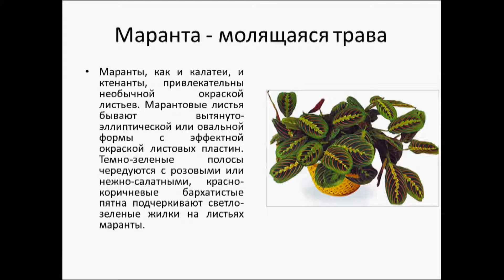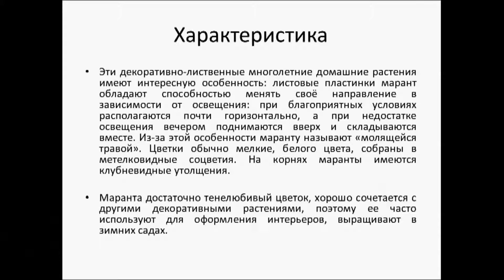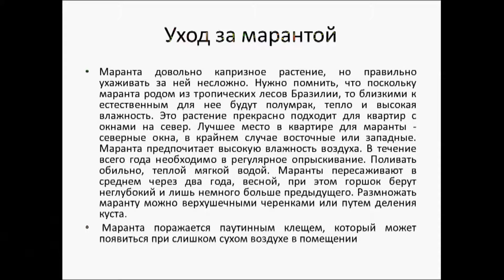Маранта молящаяся трава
Маранты, как и калатеи, и ктенанты, привлекательны необычной окраской листьев. Марантовые листья бывают вытянуто-эллиптической или овальной формы с эффектной окраской листовых пластин. Темно-зеленые полосы чередуются с розовыми или нежно-салатными, красно-коричневые бархатистые пятна подчеркивают светло-зеленые жилки на листьях маранты.